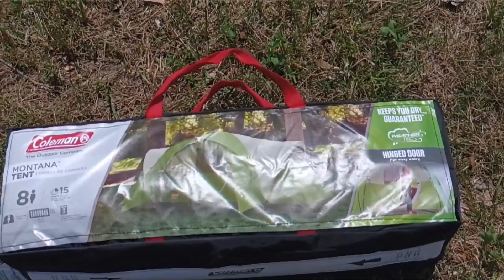First Camp of '23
One night solo camp with a brand new Coleman Tent. Trying to get my channel back on track after some time off. Getting back to what I wanted to do in the first place.